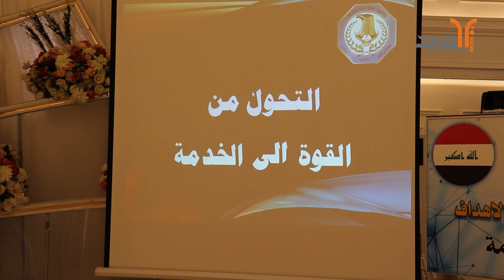البصرة .. تطبيق برنامج "اليوم المفتوح" في مركز شرطة نظران النموذجي بتعاون أممي